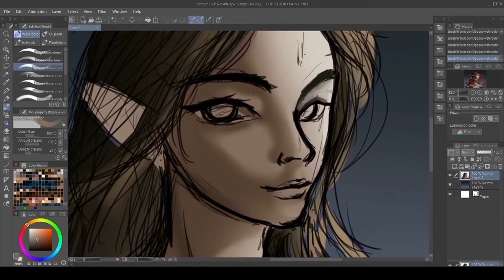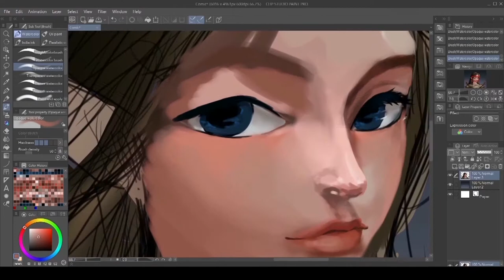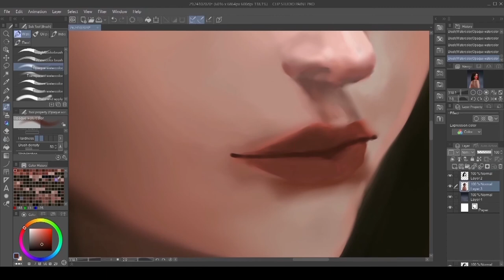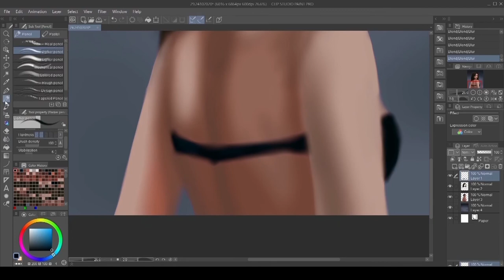Painting process - Datura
realistic enough? not sure..

Drawing program : Clip Studio Paint Pro
Tablet : Wacom Intuos Comic
Recording : OBS Studio
Video editing : MAGIX video deluxe 2019 steam edition